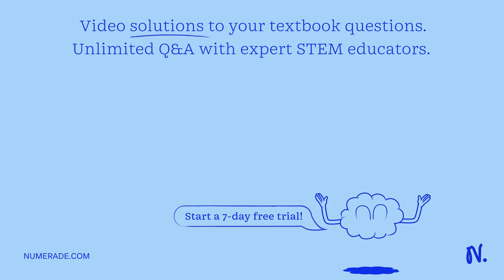A new patient dressed in dirty clothes and with poor personal hygiene comes to the physician's offi…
A new patient dressed in dirty clothes and with poor personal hygiene comes to the physician x27;s office without an appointment. The patient x27;s appearance indicates that this person may not be able to pay for the office visit. How could the nonverbal communication displayed by the office staff make the patient feel that he or she will not be seen? What body language will indicate that the medical assistant cares? Why is observation an important component of communication?